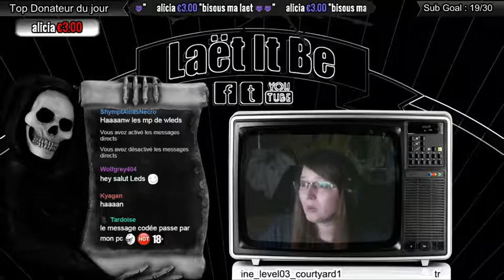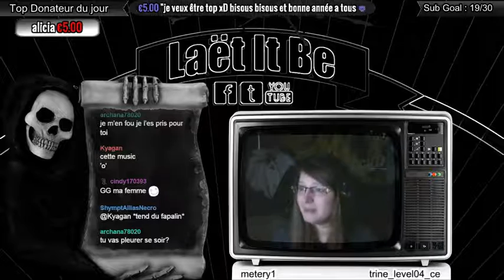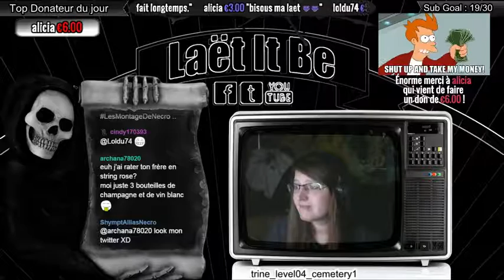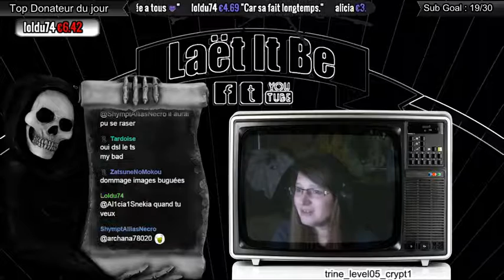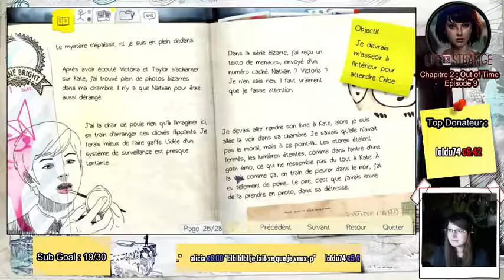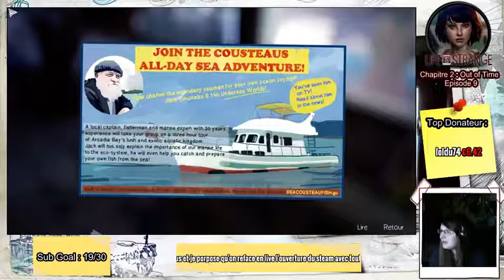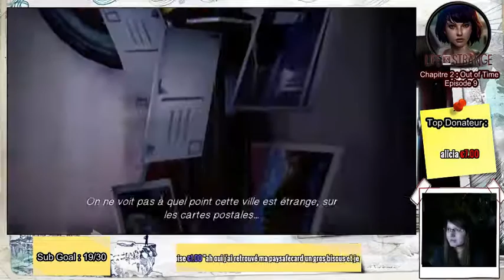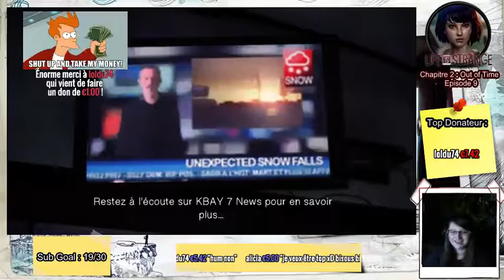[13/01/2016] My Life is Strange ~ Chapitre 2 - Episode 9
"My Life is Strange" est notre petit rendez-vous du mercredi et samedi soir en live.
Le principe est de proposer à ceux qui n'ont pas eu le temps de le regarder
ou qui ont simplement envie, de visionner le dernier épisode du LP ensemble,
de façon à en discuter et pouvoir donner votre avis sur les choix que vous auriez fait par exemple,
mais aussi pouvoir échanger directement sur les potentiels commentaires
que vous auriez pu poster et c'est d'ailleurs tous vos commentaires qui ont motivés ce petit concept.